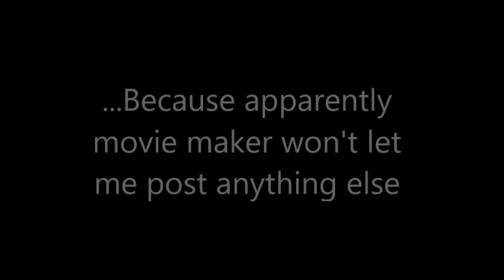movie maker depression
I really hate it when technology hates me and screws me over for no reason.